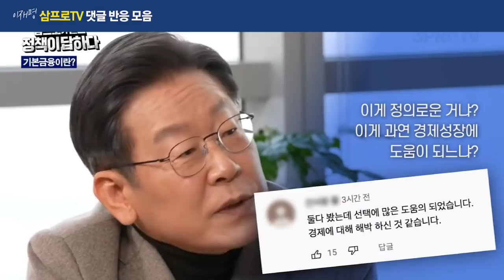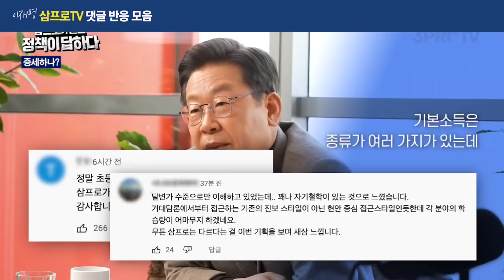양당후보 삼프로TV 댓글반응 보기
경제전문가와 맞짱뜨는 이재명 후보, 전문가들도 감탄한다